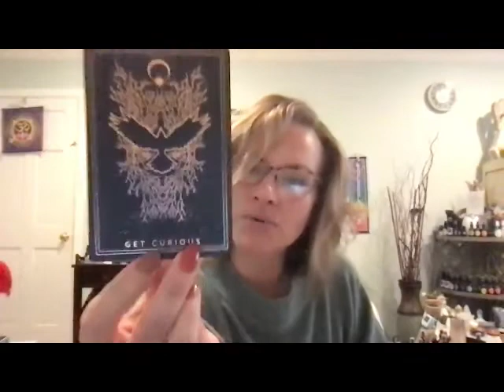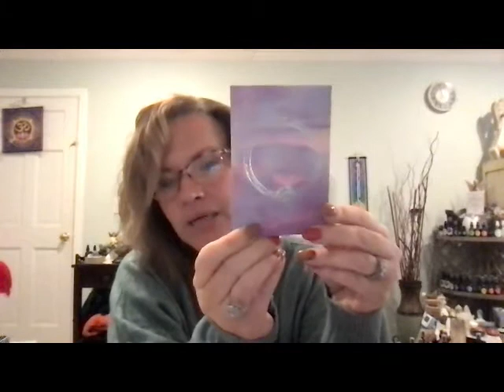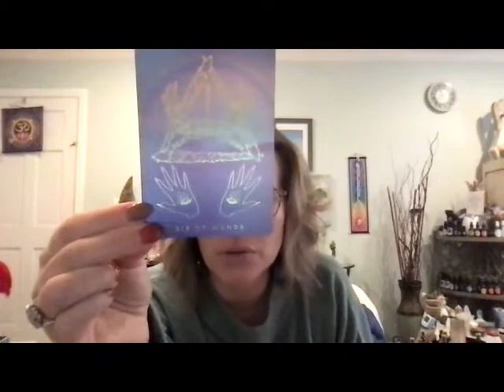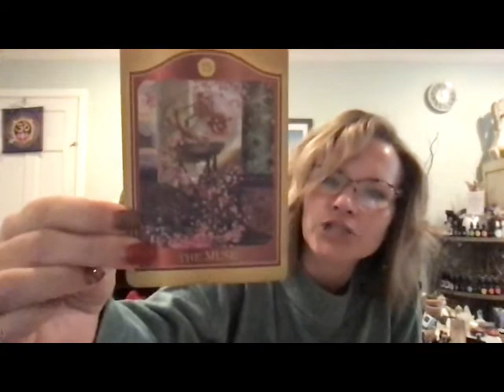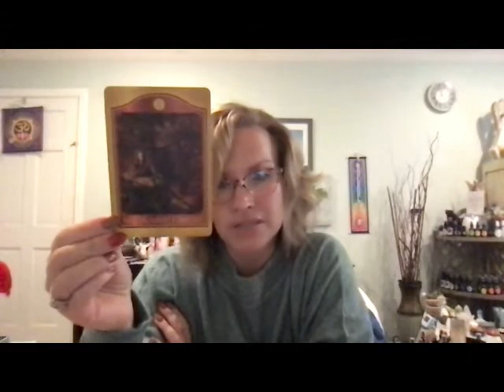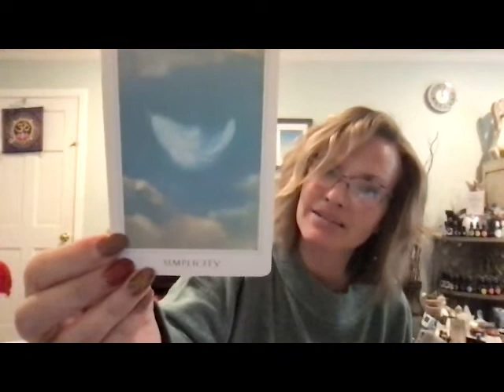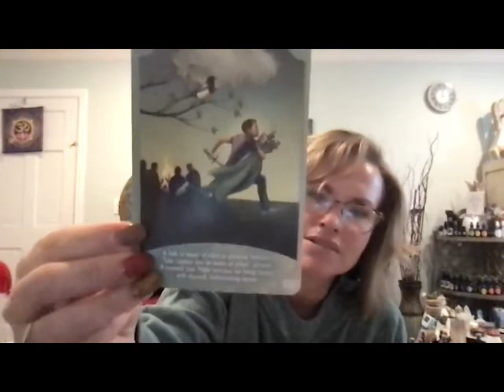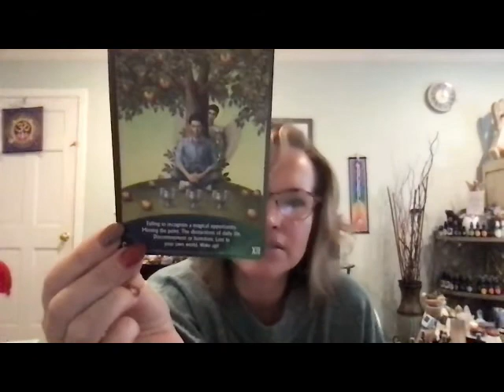DECEMBER 2021 ENERGY FORECAST: this month is about Revolutionary Change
It's the end of the year, but it's also the start of a new cycle! During December, we are moving into a powerful mental space that's changing the way we approach things in our daily lives. To learn more or to book a one-on-one session, you can visit me